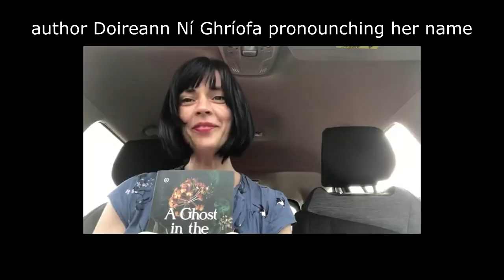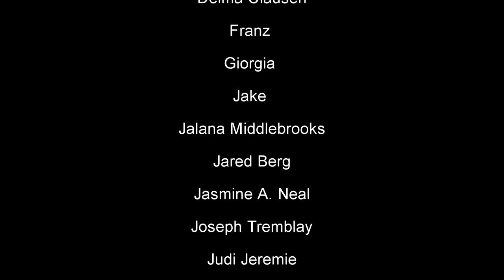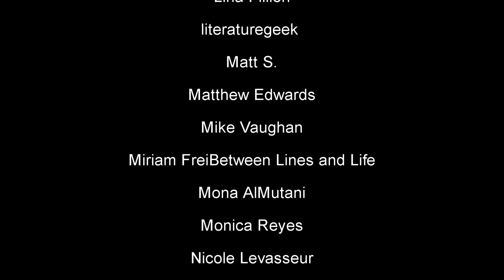December TBR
I'm in a bit of a reading slump and decided to set myself a TBR of what I'm hoping will be winning reads.

Land Acknowledgement: These videos are filmed on the traditional territories of the Mississauga and Haudenosaunee nations, and within the lands protected by the “Dish with One Spoon” wampum agreement, where I am grateful to live and work.

~RESOURCES~
BLACK LIVES MATTER.

Seji from The Artisan Geek created these two amazing resources I'm sharing below. You should watch her video on racism in the booktube community